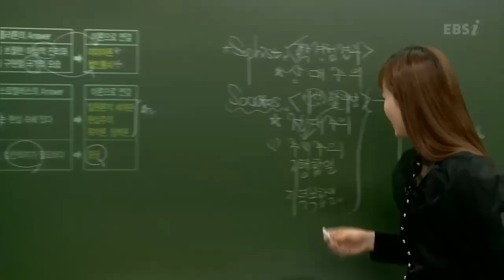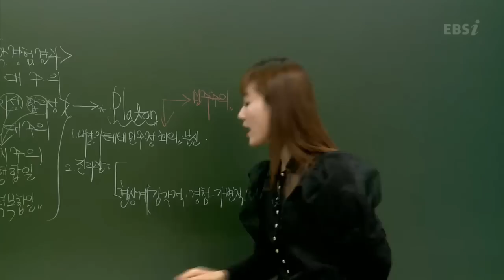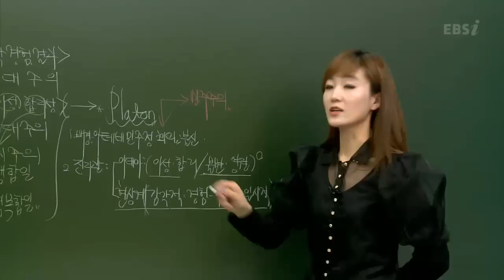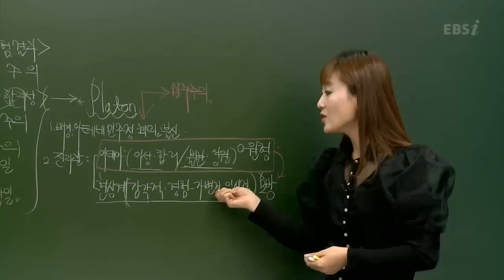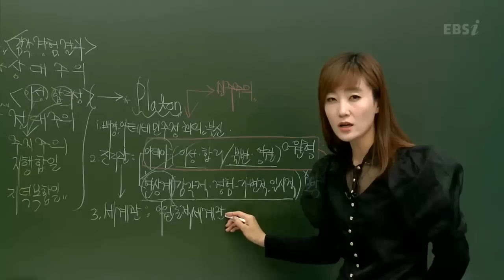EBS [사회탐구] 윤리와사상 - 플라톤의 이데아란?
이데아 - 09분 10초